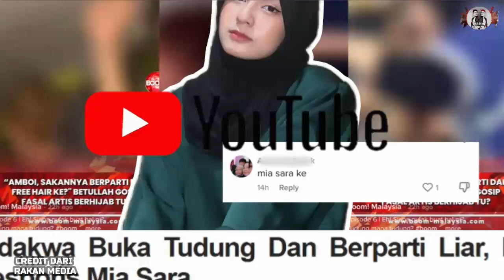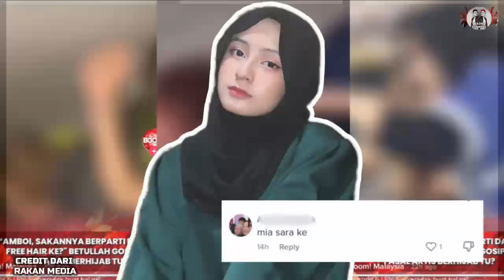VIDEO VIRAL BERPARTI &BUKA TUDUNG YANG TULAR DI MEDIA SOSIAL!AKHIRNYA MIASARA BUKA MULUT APA YG JADI